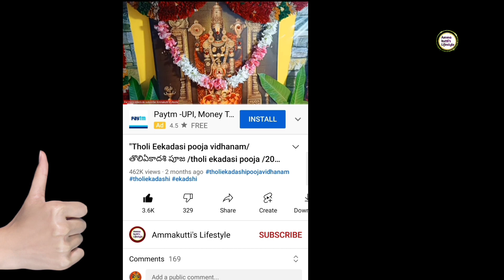"04 ఏప్రిల్ 2022 Monday | Today Panchangam Telugu 2022 | Daily Panchangam|TodayTithi"on YouTube